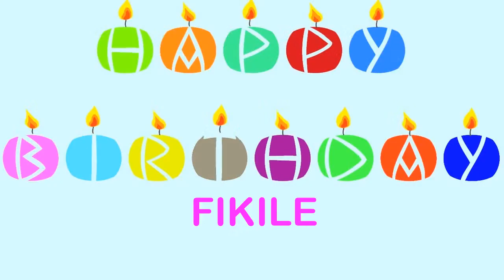Fikile Birthday Wishes & Mensajes